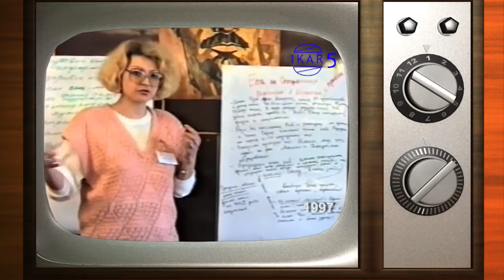Из фондов ИКАР. 1997 год. Рождаемость в Караганде.